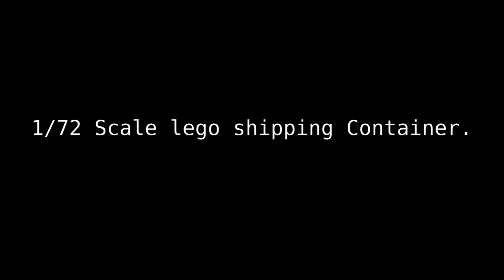Lego Shipping Container tutorial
Here is a video that shows how I make shipping containers at 1/72 scale to match my military vehicles. This are great as logistical support and as terrain pieces.